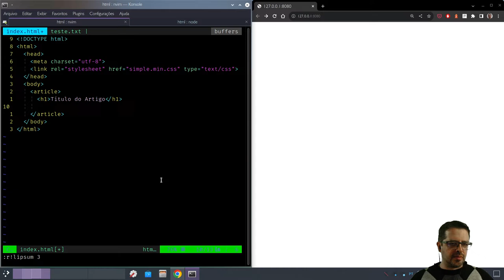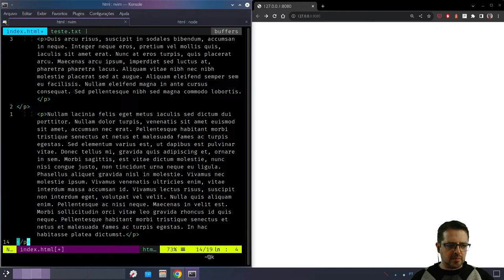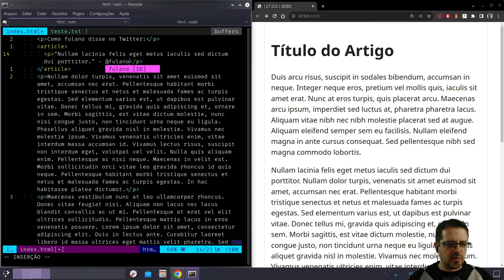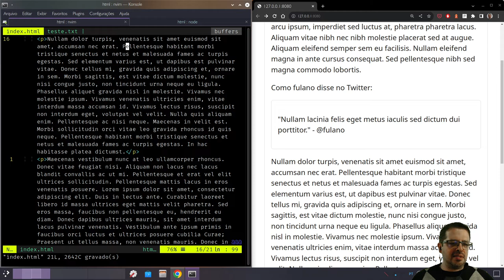Tag ARTICLE - HTML tag a tag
Tag ARTICLE (artigo.) Vamos aprender todos os elementos do HTML?